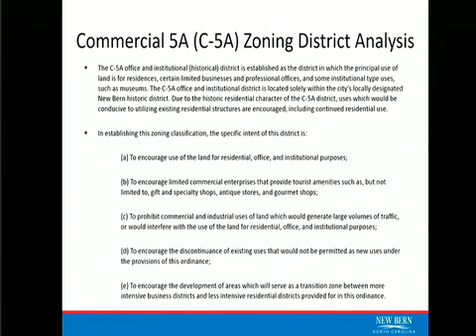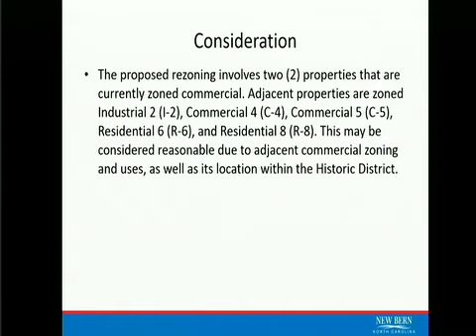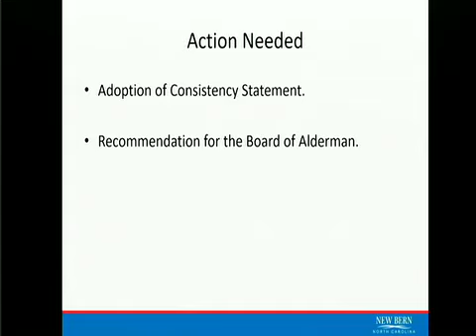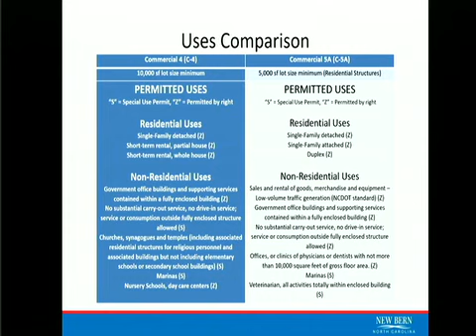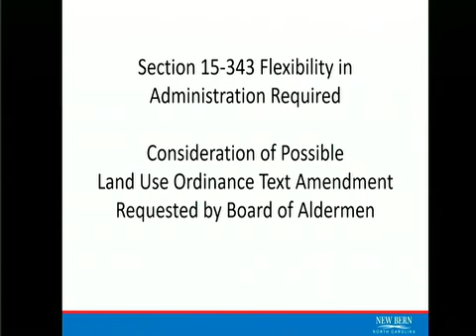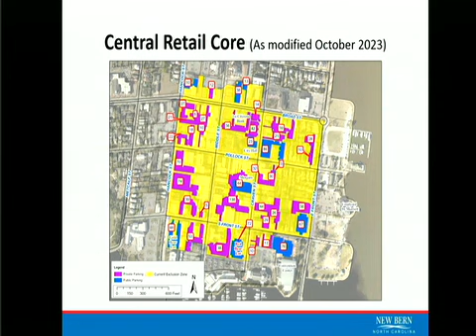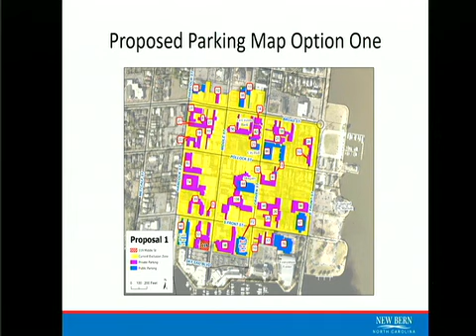New Bern Planning & Zoning Board Meeting March 21, 2024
IV. CHAIRMAN’S REMARKS
V. COMMENTS - Public Comment
VI. ACTION ITEMS
A. 624 Hancock Street & 413 Queen Street Rezoning
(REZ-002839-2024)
Parcel Identification Numbers: 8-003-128 & 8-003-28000
Proposed Zoning: C-5A
Location: 624 Hancock Street & 413 Queen Street
Property Owners: CSR LLC, LLC
Applicant: Steven Langenscheidt
B. Land Use Ordinance Text Amendment
Code Section: Section 15-343 “Flexibility in administration required.” Applicant:  City of New Bern
Acreage: 0.37 (Total) Current Zoning: C-4 Synopsis: On March 12, 2024,
The Board of Aldermen directed the Planning and Zoning Board to evaluate Section 15-343 “Flexibility in Administration Required.”
VII. ADJOURNMENT